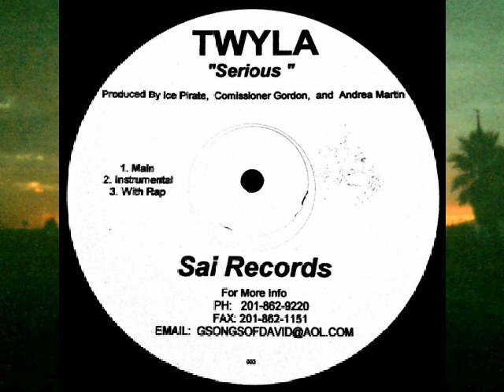Twlya - Serious (With Rap) (200x) Mega Rare Unreleased R&B Andrea Martin Ice Pirate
**Co-produced by Andrea Martin. Rip provided by Stuaaart over @ Beats4datsreets**
Unless otherwise noted, all music was taken off an actual physical CD, cassette or vinyl I brought myself. I don't post stuff that's available to download on Amazon or iTunes, blog freebies or any other random files I acquired from other collectors. PURELY FOR DEMONSTRATION PURPOSES ONLY.